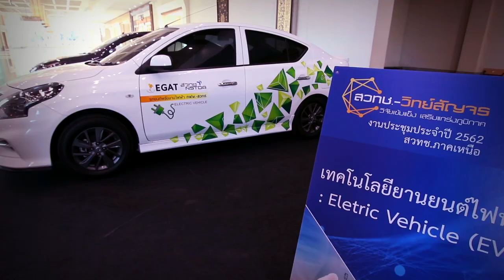พลังวิทย์ คิดเพื่อคนไทย ตอน สวทช. วิทย์สัญจรภาคเหนือ 2563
สวทช. จัดงานประชุม สวทช. – วิทย์สัญจร ภาคเหนือ ประจำปี 2563 “นวัตกรรมสร้างสรรค์ พันธมิตรร่วมใจ ล้านนาก้าวไกลด้วยวิทยาศาสตร์ เทคโนโลยีและนวัตกรรม” นำนวัตกรรมสร้างสรรค์ ผลงานวิจัยของ สวทช.และเครือข่ายพัธมิตรมาจัดแสดง เพื่อพัฒนาเศรษฐกิจภูมิภาค สนับสนุนวิทยาศาสตร์ เทคโนโลยีและนวัตกรรมเพื่อพัฒนาชุมชน สร้างโอกาสทางธุรกิจ และยกระดับเศรษฐกิจภูมิภาค

โดยภายในงาน มีการปาถฐาพิเศษ BCG MODEL IN ACTION เพื่อพัฒนาภาคเหนือ พร้อมการเสวนาและบรรยายพิเศษ เกษตรอินทรีย์ทางเลือก ทางรอดของชุมชน และเปิดตัวโครงการสนับสนุนวิทยาศาสตร์ เทคโนโลยีและนวัตกรรมเพื่อชุมชน หรือ CTAP รวมถึงแสดงนิทรรศการผลงานเด่น สวทช. และ เครือข่ายพันธมิตร